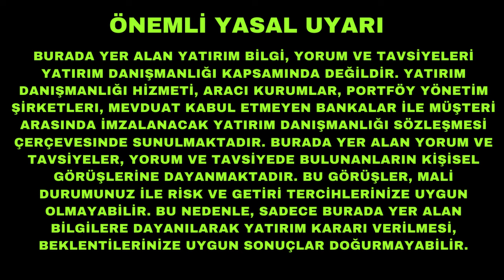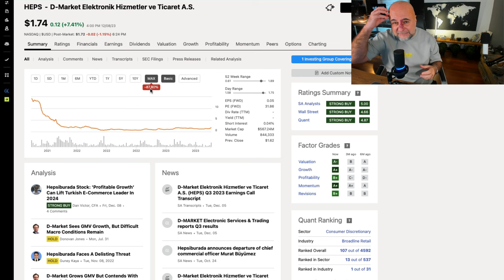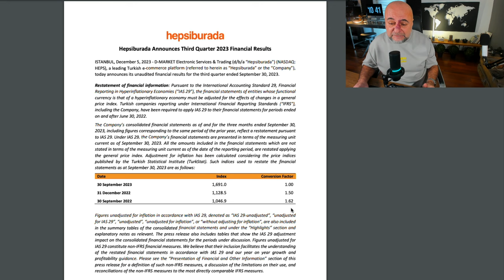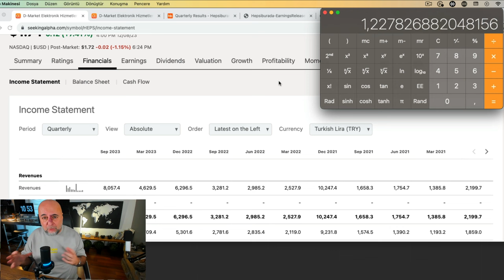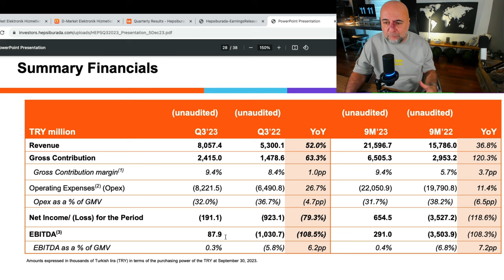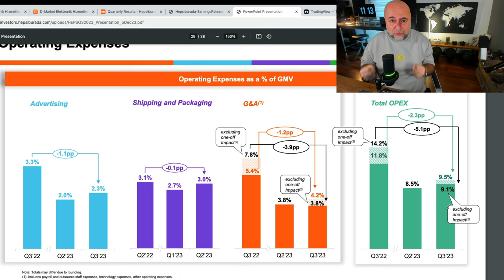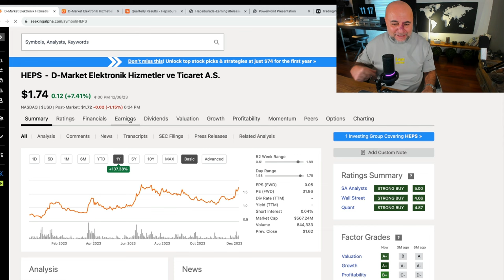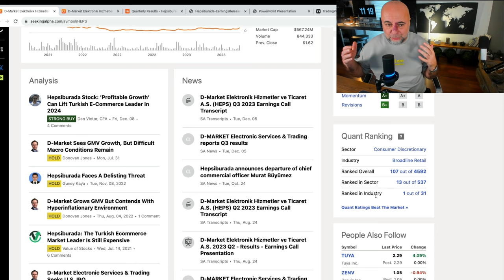Hepsiburada Şirket ve Hisse Senedi İncelemesi